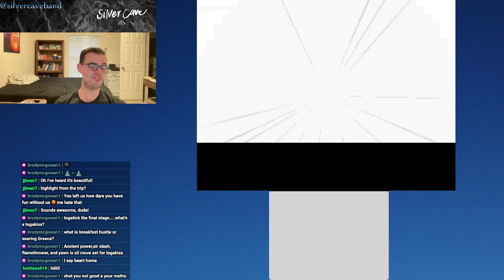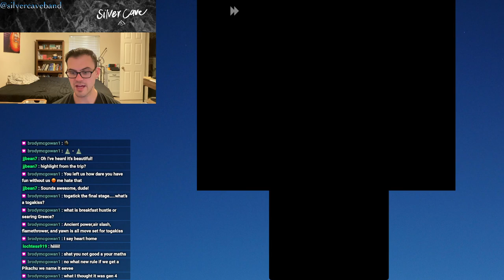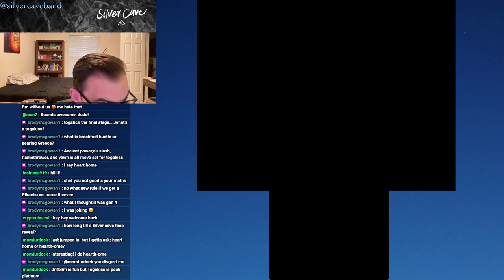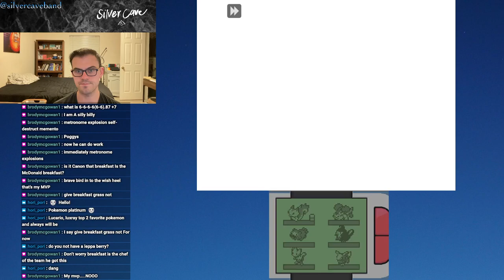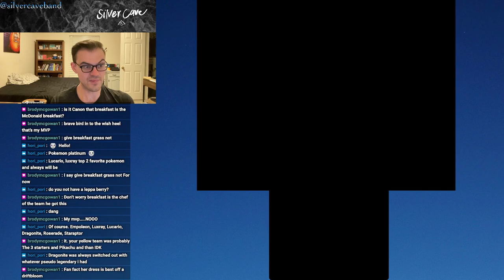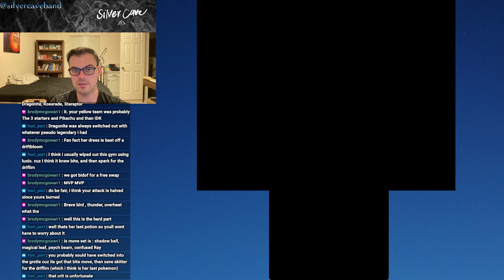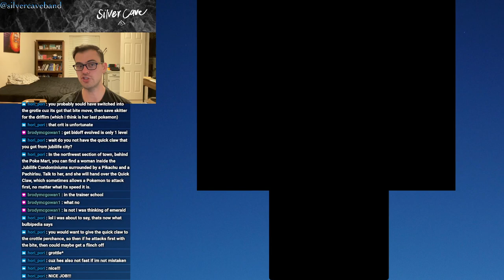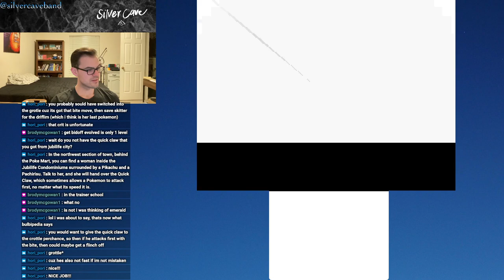Pokémon Platinum Let's Play Episode 6! Hearthome City!